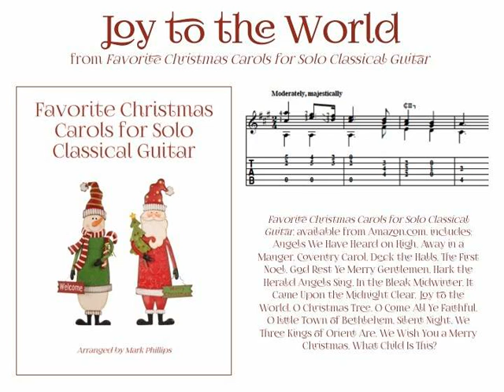“Joy to the World” for solo classical guitar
“Joy to the World” arranged for solo classical guitar, from the songbook “Favorite Christmas Carols for Solo Classical Guitar,” arranged by Mark Phillips. Individual selection available from SheetMusicPlus.com.